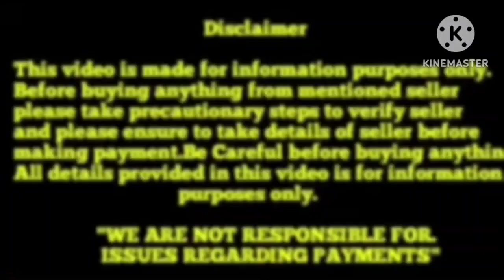Top quality Shihtzu puppy for sale in Telugu|9640423015